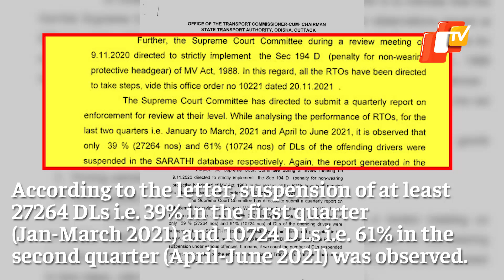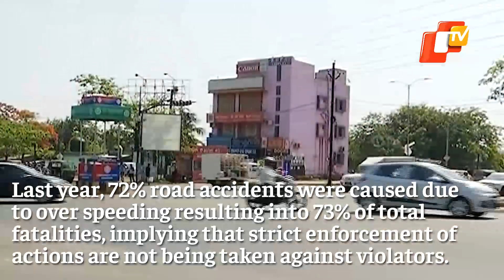Odisha Transport Dept Directs RTOs For DL Suspensions Of Traffic Offenders OTV News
Traffic violators can now face stringent enforcement of road safety rules with suspension of their Driving License (DL).